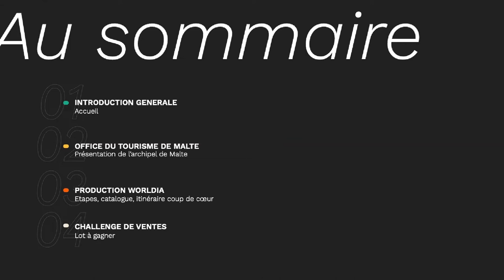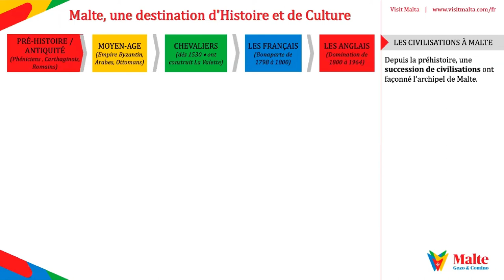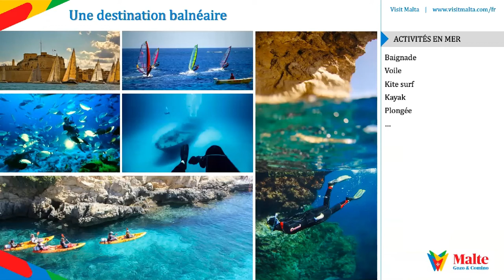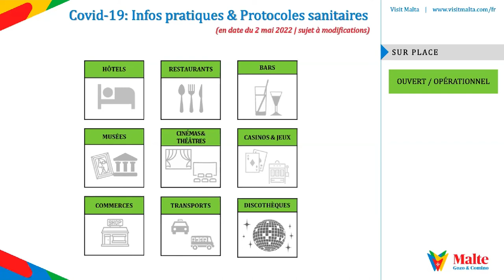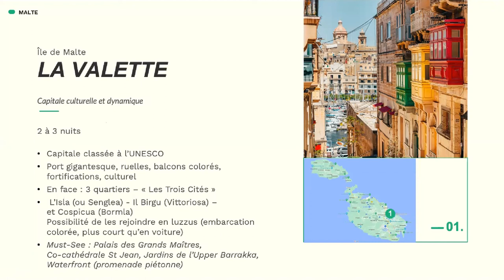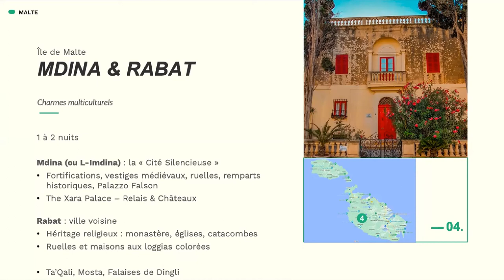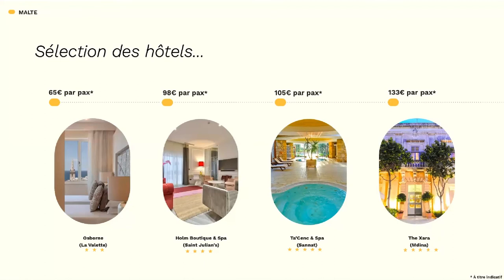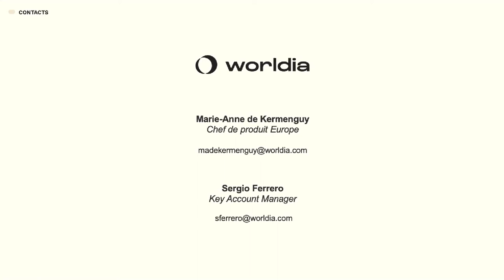[FR] Les Mardis Destis de Worldia - Malte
Tous les Mardis à 11h00, Worldia vous propose ses formations 100% destinations.
Si vous n'avez pas pu y participer, retrouvez désormais le replay en ligne !

00:00 - Intro Mardi desti' Malte

03:30 - L'archipel de Malte
Rappel en bref et en image

07:45 - Une destination d'histoire et de culture

14:25 - Une destination balnéaire : 200 km de côtes et de plages

17:13 - Une destination nature et activités en plein air

18:50 - Une destination "art de vivre"
Gastronomie et festivités

21:10 - Covide 19 : Info pratique

26:38 - Malte entre calme et frénésie

30:28 - Île de Malte

32:30 - La Valette et les Trois Cités

35:01 - Saint Julian's et Sliema
Vie nocturne et découverte

36:40 - Saint Paul's Bay, Bugibba et Qawra
Plage et farniente

39:48 - Mdina et Rabat
Charme multiculturels

42:38 - Île de Gozo

44:12 - Sannat
Rendez-vous avec la nature

46:10 - Malte nos itinéraires

46:57 - Malte nos itinéraires coup de coeur

47:37 - Malte Sélection des hôtels

51:05 - Malte Sélection des activités

52:33 - Petite citation

53:10 - Trucs et astuces

56:30 - Contactes

Source:
Musique de fond : Titre:  Inspiring Journey
Auteur: Leo Sokolovsky